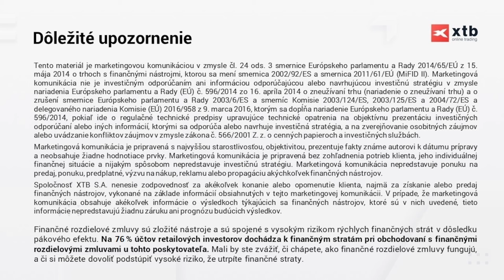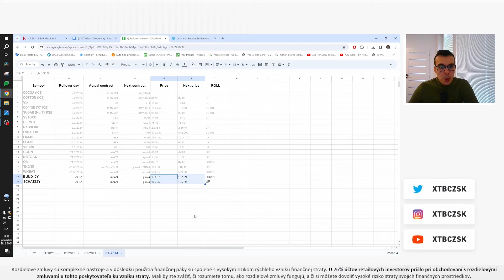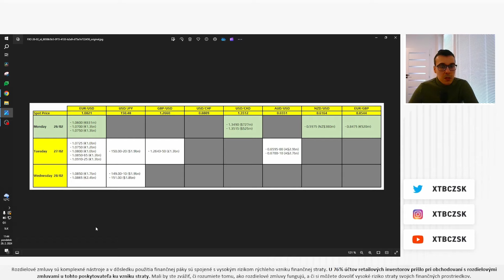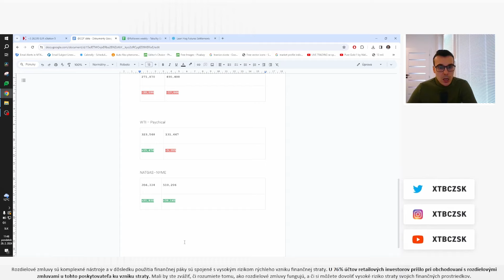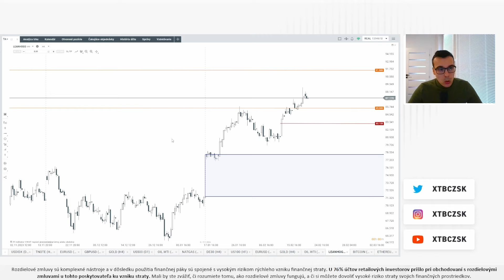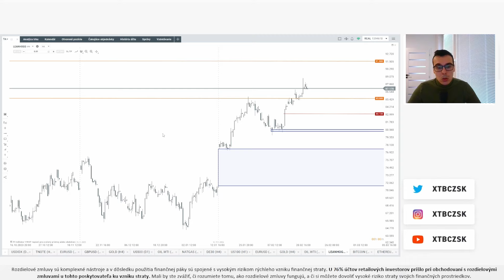📊 TA (26.2.) - Long pozície na WTI, slabší USD, Leanhogs FOMO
3️⃣5️⃣0️⃣+ ETF z celého světa

00:00 Intro
01:00 Fundamenty, Rollovania, Exspirácie opicií
06:40 COT dáta
10:45 Technický pohľad a dôležité týždenné úrovne
20:40 Leanhogs a zhrnutie